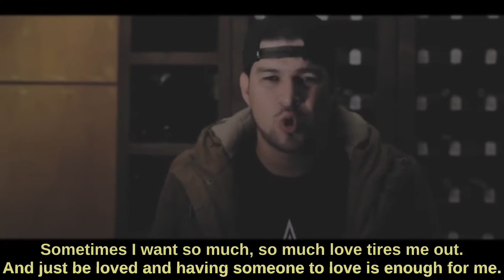A veces quiero - ALI A.K.A. MIND (Colombia)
Música por: Ramon Carlos Merlo
Saxo: Matías Belmonte
mezcla y master: Ali
Video: Realizado por JKR.

Agradecimientos
Erick Palacios
Camilo Prieto
Leonardo Sabogal Robles
Julian Portillo
Juan Pablo Rojas
Brian Lopez

Letra:
A veces sólo quiero alejarme
caminar, pensar, meditar, despejarme
A veces quiero desahogarme
respirar, intentar, encontrar cómo aliviarme

A veces quiero ser niño otra vez
y olvidar el estrés que nos trae la adultez,
jugar y jugar hasta estar cansado
llorar y patalear por un globo, un chocolate o un helado.

A veces yo quisiera estar fuera
del sistema que te enseña a querer lo que te encarcela,
salir de las calles de esta favela
y permitirme vivir en un valle lejano, en una parcela.

A veces quiero hablar con gente que quiero
y no puedo están vendiendo su tiempo pa’ hacer dinero
luego dicen que su tiempo vale oro
pero el tiempo mal usado no equivale a nada, no es ningún tesoro

A veces sólo quiero retener la esperanza
tener fe y autoconfianza para ver que todo avanza
A veces quiero tanto que tanto querer me cansa
y con sólo ser querido y tener quién querer me alcanza

Con sólo ser querido y tener quién querer me alcanza

[Verso 2]
A veces quiero ser un fiero justiciero
y dar guadaña a quién engaña sus campañas a mi gueto
pero prefiero disparar con mi lapicero
con conciencia y sin vehemencia a la violencia que impusieron

A veces quiero vivir en un mundo mágico
sin que haya nada trágico, sin que haya nada plástico,
donde lo único que se nos pase rápido
sea la tristeza y la belleza sea un cuore fantástico

donde el látigo que la justicia vende
sea un ejemplo consecuente y no haya gente indiferente
estar permanente donde el dolor se olvida
y el error sea el señor mentor qué hacer mejor con vida.

En mi vida lo que quise muchas veces
o me tumbó por meses o me pagó con creses
es que el mundo conspira a veces cuando creces
o pa’ que no progreses o pa’ que te tropieces.

A veces quiero estar en mi casa
encerrado rapeando a veces en una plaza